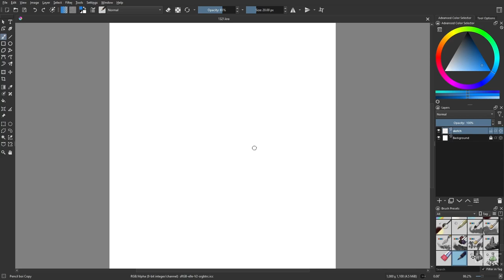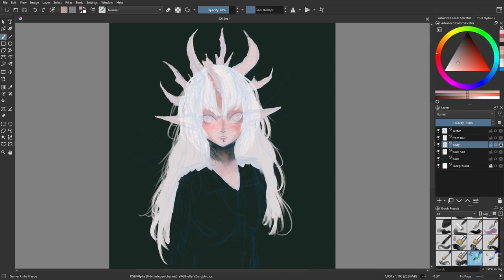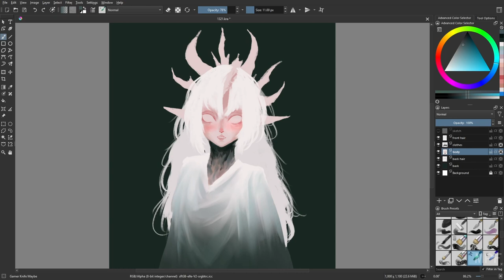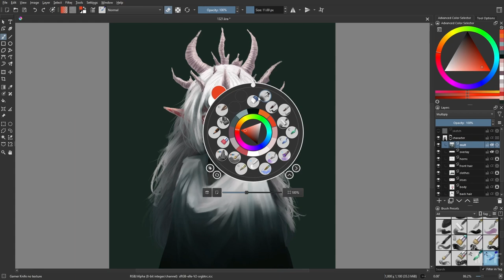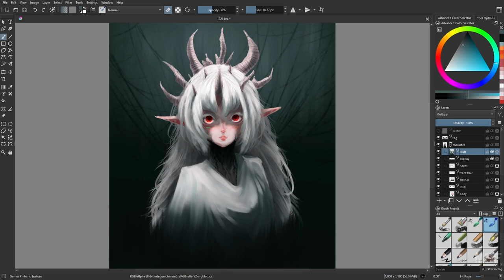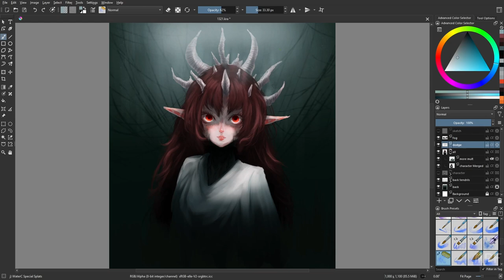Day 1321: Crowned [time lapse]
I mostly wanted to practice drawing faces and hair.